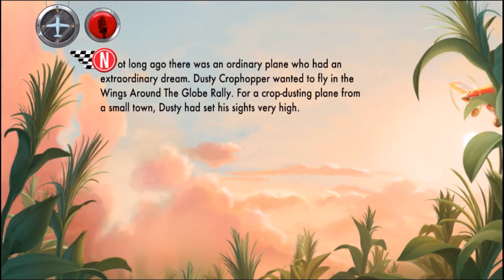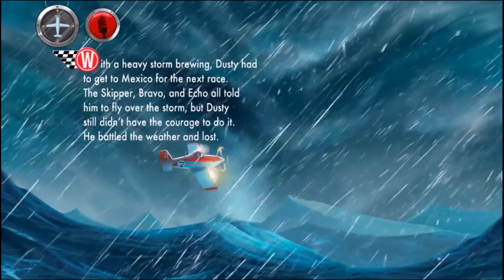Disney Planes: Storybook Deluxe Full Game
• Read, race, and fly with Dusty and the fleet from the hit Disney movie Planes!
• Fun-filled action games make you the pilot!
• An interactive reading adventure full of animated surprises.

From Above the World of Cars!
Join Dusty as he finds the inspiration to soar in this high-flying reading adventure. Exciting games bring you into the action where you can read, race, and fly your favorite planes around the globe.

FEATURES:
• Test your skills and race your favorite planes with tilt-and-play technology!
• Beautiful Disney Storybook art, narration, and sound bring the story to life.
• Read-along and read to me story modes.
• Tappable animations, video clips and delightful surprises!